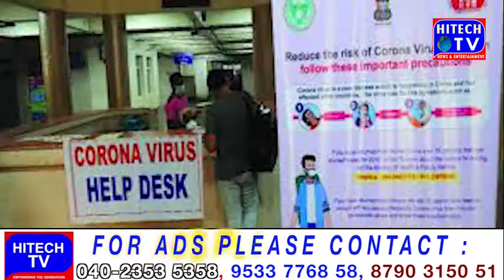Corona virus in the country: more than 1000 cases a day, 40 killed